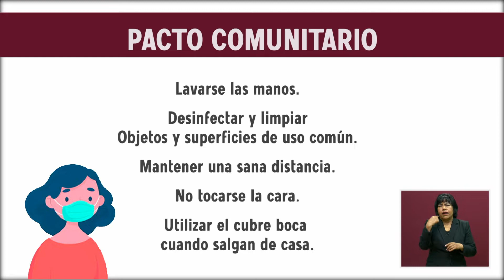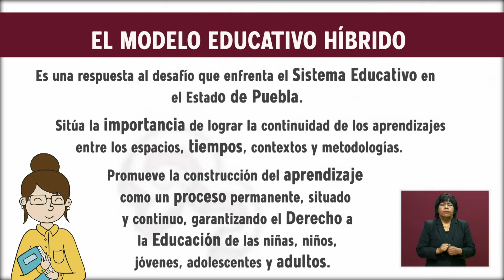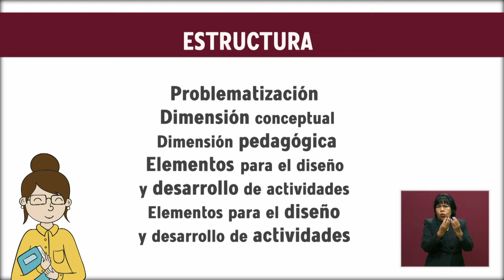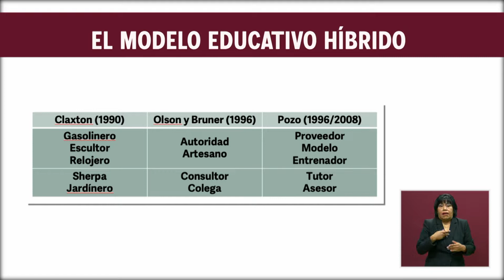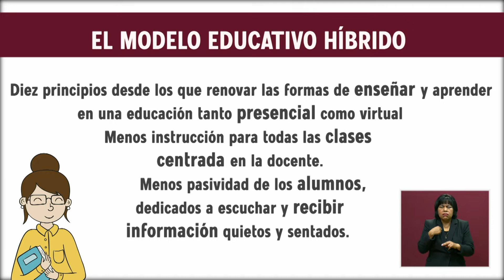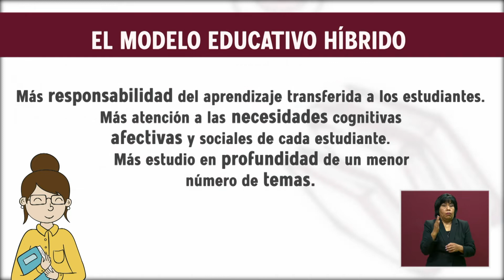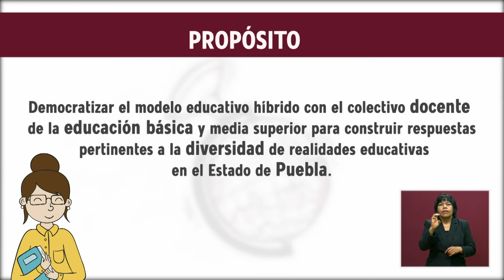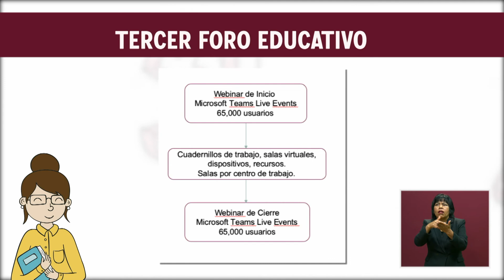De la A a la Z Programa 280